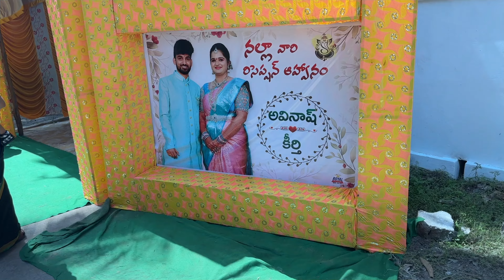Cousin Reception లో మళ్ళీ అందరం కలుసుకున్నాం🤗/అమ్మ వాళ్ళ ఇంటికి వెళ్ళాను/ New Bike/ బంధువులతో సందడి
Hi friends.